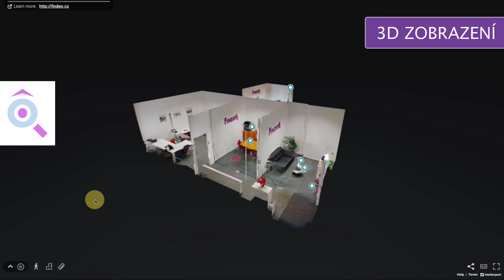Výhody virtuální prohlídky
Video ukázka všech funkcí služby Matterport